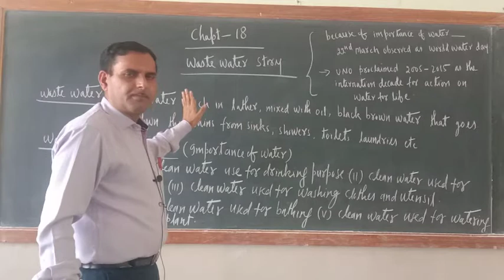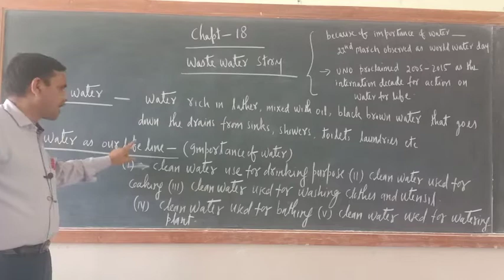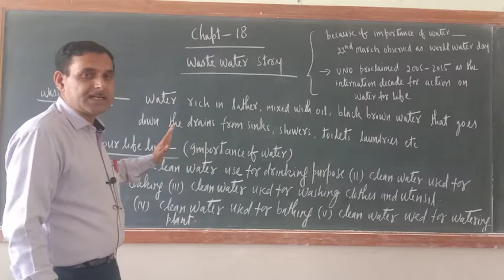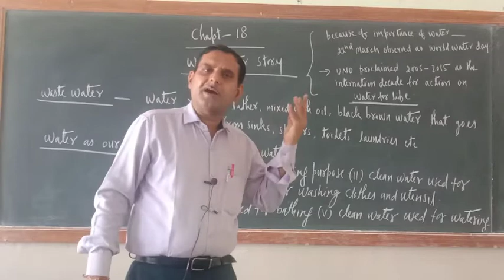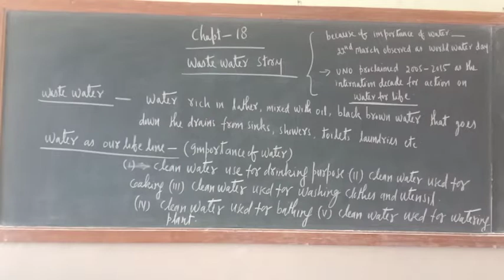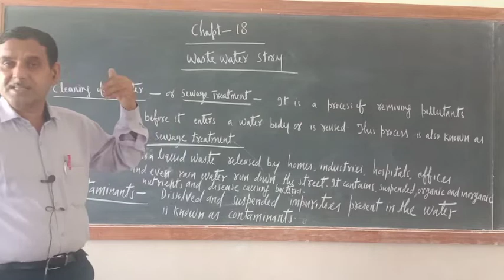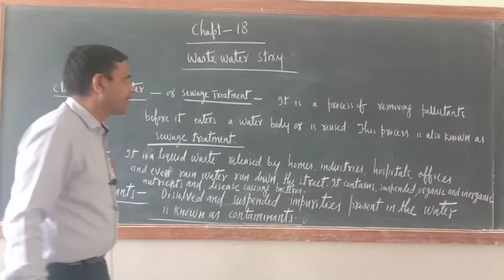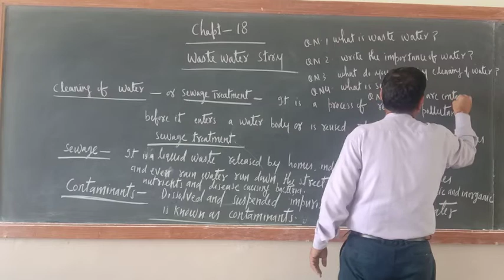7 th Science. Chapt-18. Waste Water. Feb-15.(Revision)